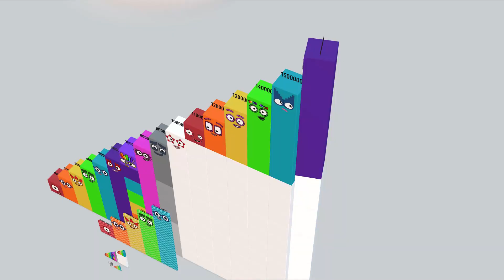Numberblocks Step Squad 900 15,000 20,000,000 BIGGEST Learn to Count Number Patterns